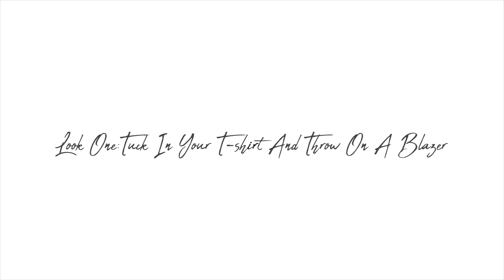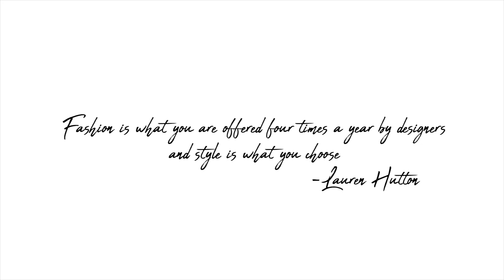How To Friday: How To Style A Culottes Featuring Shop Nandra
Culottes are the perfect way to get short, floaty and chic all in one Watch our Junior Fashion Editor, Bose style the @Shop.Nandra stripe culottes in the newest episode of HowToFridays💫

Outfit Details

LOOK 1
Culottes : Shop Nandra
Blazers: HM
Tshirt: Shop Nandra
Shoes: Atmosphere

LOOK 2
Top: Zara
Shoes: Debras Grace
Earrings: Monki

LOOK 3
Top: HM
Shoes: Zara
Earrings: Pandora

LOOK 4
Top: Missel Fridge
Shoes: Atmosphere
Earrings: Forever 21SA

LOOK 5
Top: Asos
Shoes: Forever 21SA
Earrings: HM